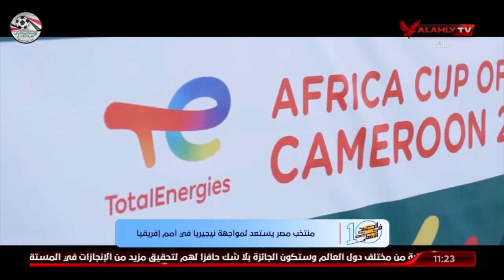أيمن جيلبرتو ورؤيته الفنية والتشكيل المتوقع لمنتخبنا الوطني في بطولة الأمم الإفريقية | 10 الصبح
أيمن جيلبرتو ورؤيته الفنية والتشكيل المتوقع لمنتخبنا الوطني في بطولة الأمم الإفريقية | 10 الصبح في الأهلي